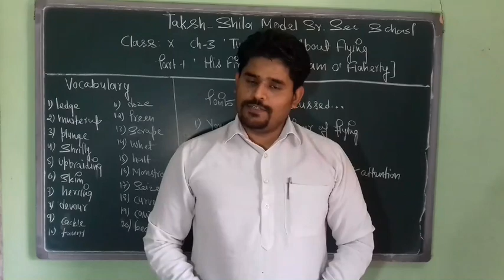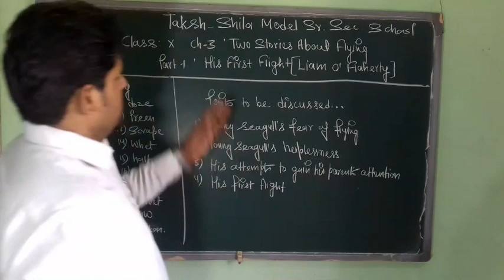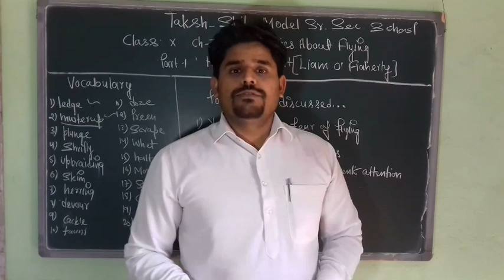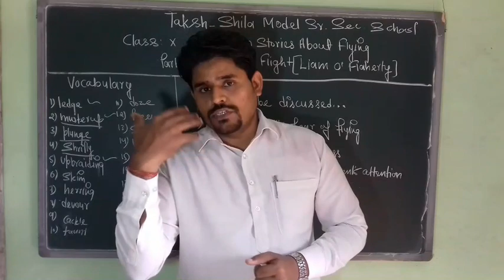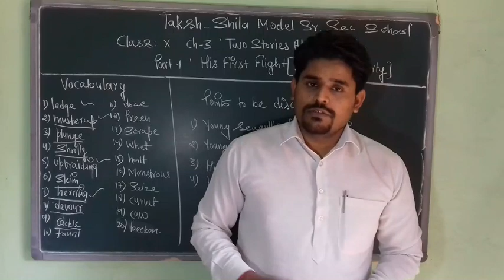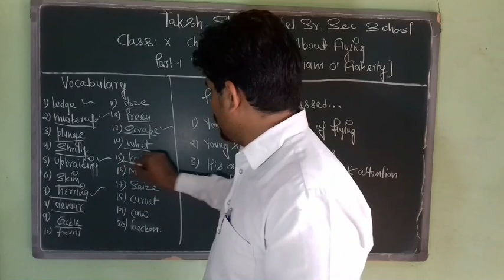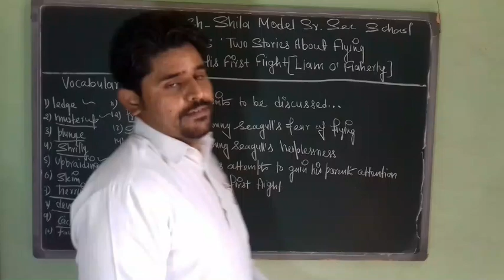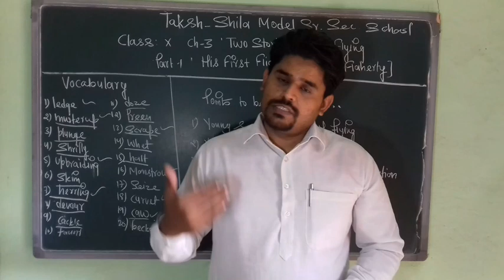His First Flight